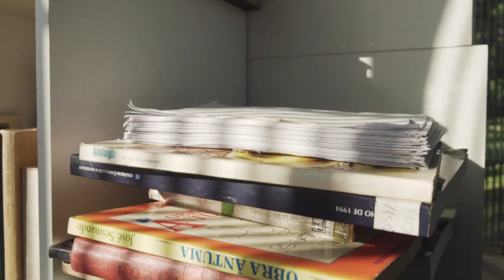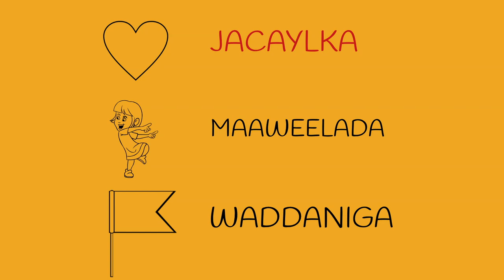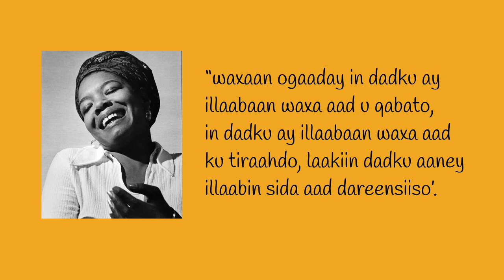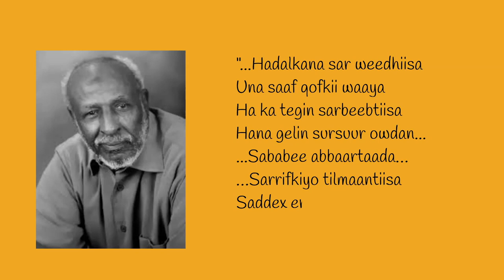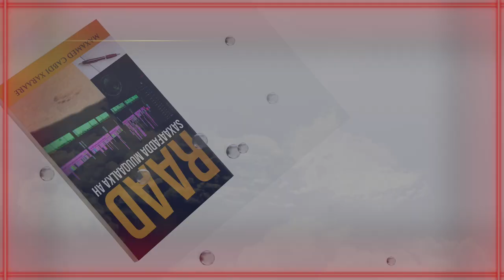WAX KA BARO SAXAAFADDA MUUQAALKA AH (EP 06) XULASHADA ERAYGA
Tobaneeyo qof oo si weyn looga tixgeliyo bahda saxaafadda muuqaalka ah ayaan la hadlay, mid kastana waxa uu ii sheegay in sameynta muuqaallo caaqibo leh aaney nasiib ku imaan ee loo maray marxalado silsilladeysan oo kala horreeya. Marxaladahaa waxaa ka mid ah xulashada erayada aad muuqaalka ku isticlaaleyso